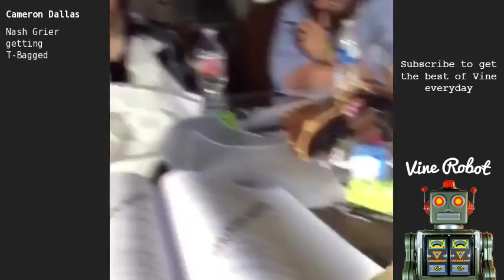Top Best Vines of Sunday January 18 2015 Compilation by Vine Robot 01/18/2015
01. 00:00 KingBach - 🏃💨🚓👮 w/ MrNateJackson

02. 00:06 Amanda Cerny - The coast wasn't clear. ( w/ Curtis Lepore, Logan Paul & Jake Paul )

03. 00:12 Klarity - Lead Singers Be Like... W/ KingBach, Splack_19 & Wuz Good

04. 00:19 Cameron Dallas - Nash Grier getting T-Bagged

05. 00:25 Ethan Dolan - When you know you failed that test Jake Paul

06. 00:31 Brittany Furlan - What you really wanted to do to your high school librarian... W/ Alx James & Simone Shepherd

07. 00:37 George Janko - When your milk goes bad. Logan Paul, Amanda Cerny, Jake Paul

08. 00:44 Jake Paul - These changing walls are no joke... (w/ Ethan Dolan, Grayson Dolan )

09. 00:49 mason, chill out! - hop on that 🐎

10. 00:53 Lol Vines - 🐢🍓😍

11. 01:00 David Lopez - Nature has no sympathy. Aaron Quintana

12. 01:06 Simone Shepherd - The ratchet comes out of me when I'm ask questions like. W/ Brittany Furlan & Alx James

13. 01:12 Alx James - Mah Na Mah Na Brittany Furlan

14. 01:18 Twaimz - me in a relationship

15. 01:23 Thug Life - Thug Raccoon😎

16. 01:29 TOP PLAYS - 😢So please, if you see Tom Brady... Give him a highfive😭😭😁😂✋✋

17. 01:36 Vines Best‼️ - When bae ain't shy around you anymore😂😂😂funny

18. 01:42 Brandon Calvillo - The Friendly Drug Dealer

19. 01:48 Jimmy Murrill - Caution. Its slippery ⚠️

20. 01:55 gasstation pranks 313 - I'm done 😂😂😂😂😂😂😂 cred- ayeeitsaman